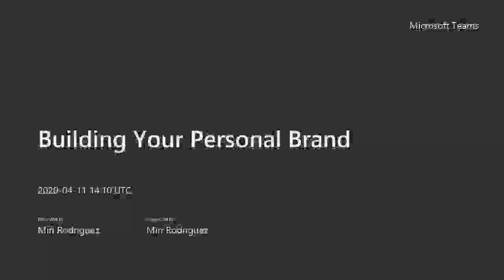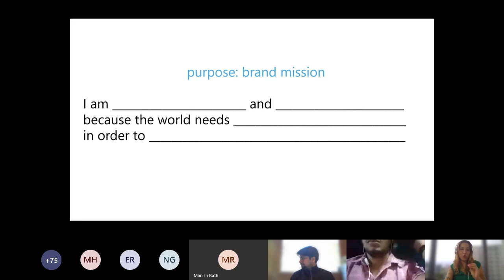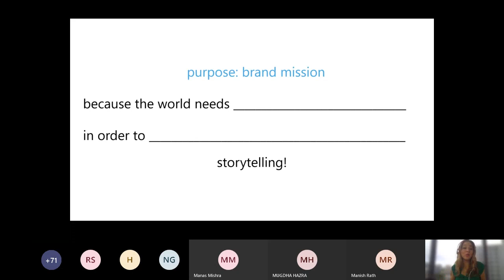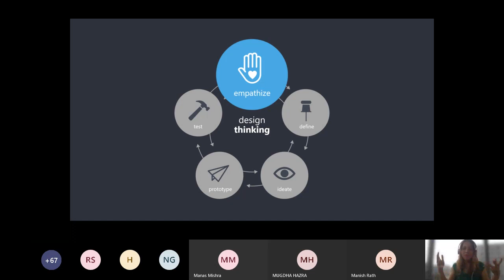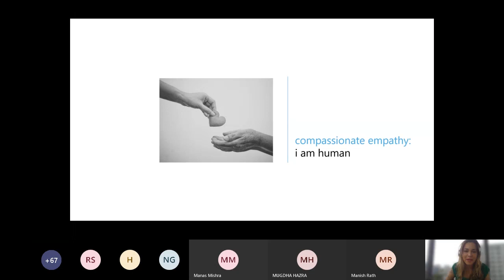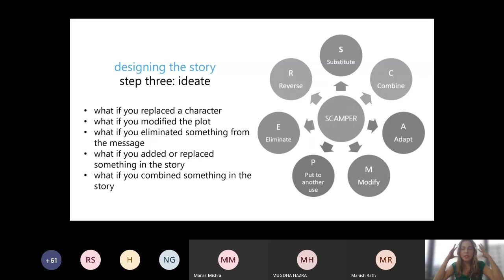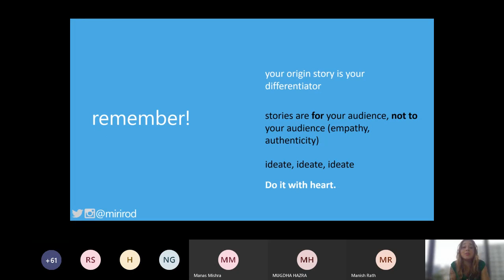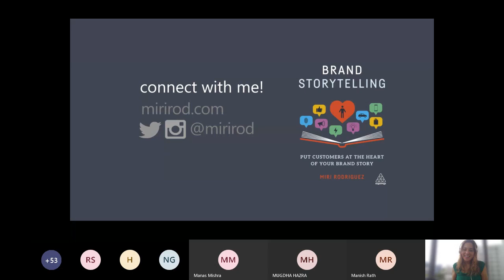Webinar: Building Your Personal Brand by Miri Rodriguez | Microsoft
After a couple of webinars on career development and one on nocode, here's one that will give you an edge over others. We're here with our next webinar that involves PersonalBranding.

Miri is the Head of the Global Internships Program at Microsoft. She's a world-class author, storyteller and social media evangelist. She will be talking about the importance of personal branding in the digital age.

If you're fascinated by social media and making a brand out of yourself, then this is for you. Recruiters take a look at your digital footprint before hiring you, and this webinar will help you ace your branding.

Keep learning.